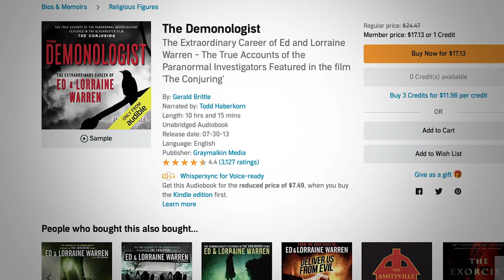All 7 Conjuring Universe Films Ranked!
Get a FREE audiobook and a 30 day trial of Audible There's several books from, by or about Ed and Lorraine Warren on Audible!

With the release of Annabelle Comes Home there are now 7 movies in the Conjuring universe. So today we're going to stop and rank all 7 Conjuring universe films from the worst to the best.

This horror / possession / exorcisms franchise, which started with the real life stories of Ed and Lorraine Warren, is one of the most successful scary movie series going right now. James Wan's franchise has given us two main Conjuring films and 5 spin-offs.

MOVIES RANKED

The Conjuring about Ed and Lorraine Warren directed by James Wan
Annabelle (2014)
The Conjuring 2 w/ Patrick Wilson and Vera Farminga
Annabelle Creation
The Nun (2018) w/ Taissa Farmiga
The Curse of La Llorona
Annabelle Comes Home  w/ McKenna Grace

GO DEEPER

VIDEO SUMMARY
This video contains Sean Chandler Talks About's ranking of all 7 films in the Conjuring universe and Annabelle trilogy.